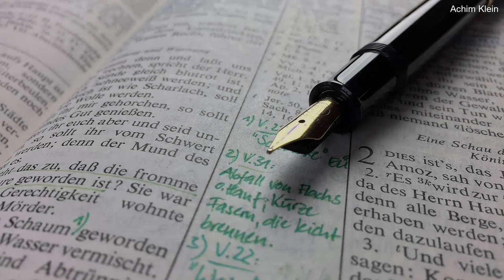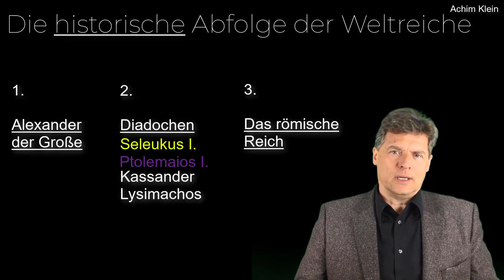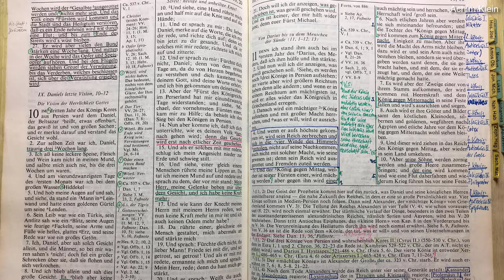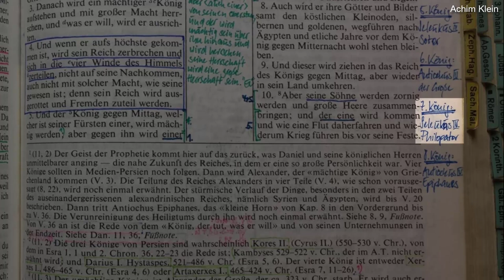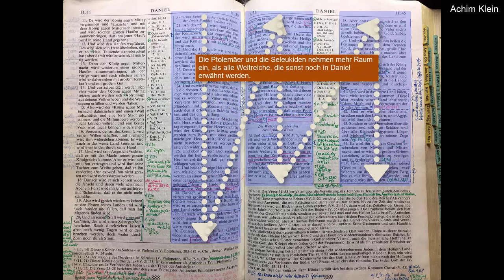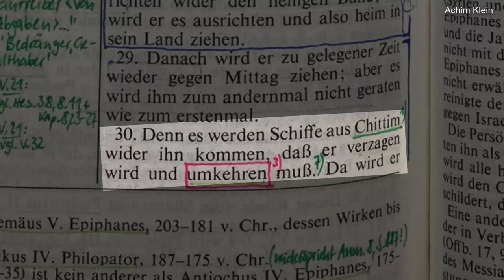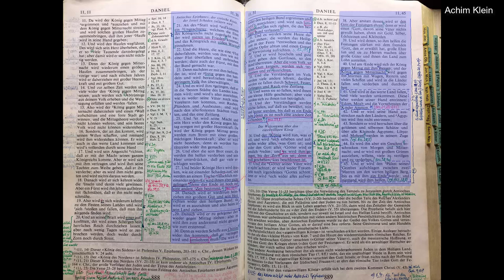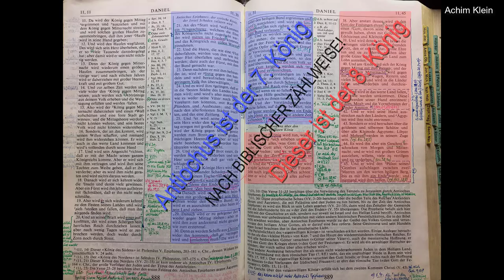Kap. 21: Wer ist der Antichrist - Der "VERGESSENE" König in Daniel 11 (Eine andere Sicht!)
Das Video befasst sich mit Daniel 11 und der Tatsache, daß in der ansonsten akribisch genauen Auflistung ein König in der Dynastie der Seleukiden ausgelassen wurde. Es gibt keine mir bekannte Auslegung, die diese Achillesferse der Prophetie Daniels behandelt. Aber diese Auslassung ist keine Schwachstelle oder Zufall, sondern führt dazu, daß Antiochus IV. Epiphanes in der Aufzählung seleukidischer Könige eine ganz bestimmte Position einnimmt! Das wiederum ermöglicht eine neuartige Auslegung von Offb. 17. Und hier wird die ganze Sache interessant! Diese Video hier bildet die Basis für anschließende Betrachtungen der Offenbarung und ist ein wichtiger Schlüssel zum Verständnis. Fortsetzung folgt.